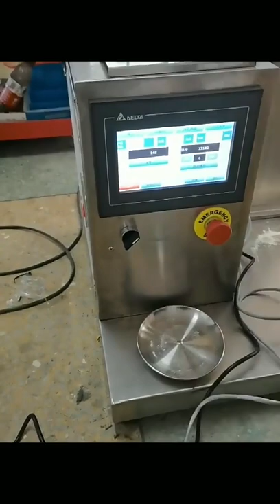semi automatic powder filling machine screw auger filler equipment